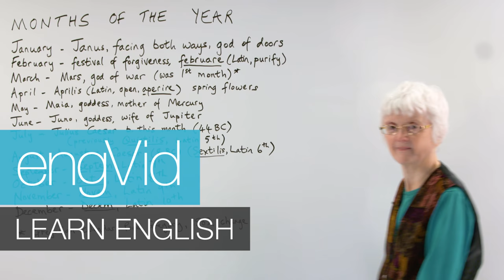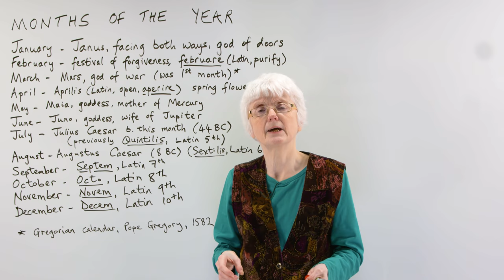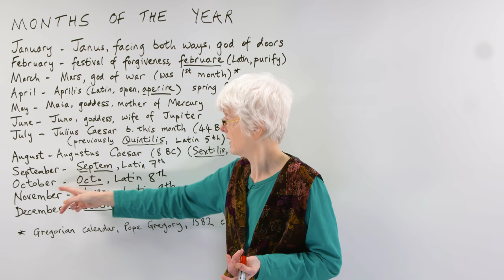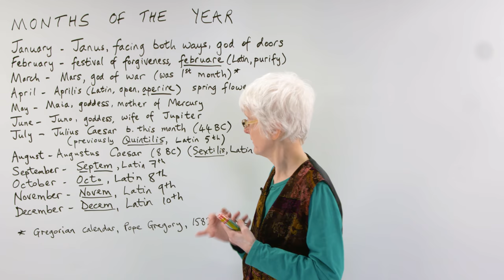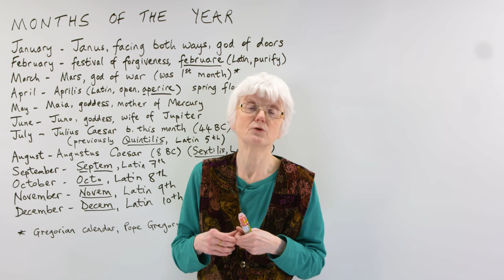How did the months get their names?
Did you ever wonder how the months of the year got their names? Maybe you know it has something to do with gods and mythology or Roman emperors, but don't know the details. Some things don't even seem to make sense. For instance, an octagon has eight sides, but October is not the eighth month, it's the tenth! What's going on? Watch this video, and you won't have to wonder anymore! You'll understand why January, February, March, April, May, June, July, August, September, October, November, and December all have the names that they do!

TRANSCRIPT

Hi. This is Gill here from engVid, and today's lesson is on the subject of the "Months of the Year" and where the names for the months come from. This links to an earlier lesson I did on the days of the week and where those names come from. And this is very similar, really, because a lot of the names come from Roman times, the Roman Empire, the emperors and so on, Roman mythology, gods and goddesses, that kind of thing, as well as a few Latin words. So, let's have a look.

The months of the year, so we begin with January, and the God Janus, the god of doors... If you see a statue or a picture of Janus, you see two faces looking in two different directions, usually left and right. The god who looks both ways, back to the past and forward to the future, and also with doors, of course, you either go in through the door or out through the door, so it's about two directions, a place of transition. Okay? So that's January, coming from Janus. Okay.

February, this is maybe not so clear where the name comes from, but people think it comes from the word... The Latin word "februare" which means to purify, because at that time of year in the Roman Empire there was a Festival of Forgiveness where people were forgiven for things that they'd done. So it was a kind of purification period. So it may be that February comes from that, februare. Okay.

Then we have March, which is named after the god of war, Mars. Okay. And at one time for a long time March was the first month in the Roman calendar. It was counted from here, and then presumably they went to the end and January, February came at the end. So, Mars... March was the first month of the year in the Roman Empire calendar. But that changed in the 16th century when Pope Gregory brought in his Gregorian Calendar and made January the first month of the year officially, and that explains a little bit what we will be coming to at the end of the list where these numbers don't make sense, but we'll come to that. Okay, so that's March.

April, Aprilis in the Latin name, and it could come, people think, from the Latin word to open: "apperire", and if you think of flowers in the spring opening, it's that kind of idea after the winter, flowers start to appear, so it's a springtime kind of word. Okay.

May is named after Maia, the Roman goddess who was the mother of Mercury.

June named after Juno, another goddess who was the wife of Jupiter.

July is named after the famous emperor, Julius Caesar who was born in that month. He was born in that month when it was called Quintilis, which is the Latin word for fifth, which explains if you start with March as one... One, two, three, four, five, July was the fifth month at that time. But they renamed it anyway after Julius Caesar and it's now called July. Okay.

And similarly, with August, that used to be called the sixth month, Latin, Sextilis, but it was named... It was changed and named after Augustus Caesar in the 8th century BC. So, August comes from the emperor Augustus, okay.

And then the last four are just based on the numbers, and this is where it... This is why it seems strange that September nowadays, it's not the seventh month at all, it's the ninth month, but at that time when they were counting from March, it was the seventh month. That's why it's so confusing. So: "septem" Latin for 7th, September. October, "octo", Latin for 8th. November, "novem", Latin for 9th. December, "decem", Latin for 10th, so that explains why those months don't have the right number connection at all. So, that explains that mystery. And it explains also how we have this influence from so many hundreds of years ago from the Roman Empire and we've never really replaced that system. It's a bit like the days of the week, with the northern and southern mythology names. It would be too difficult, probably to try to change the names now, so we still have those names from hundreds of years ago.

So, there we are. So I hope that's been useful. And as I mentioned, we already have a lesson on the days of the week, and a lot of them are also based on the Roman... Roman mythology and also the northern Norse mythology from the northern European area. […]